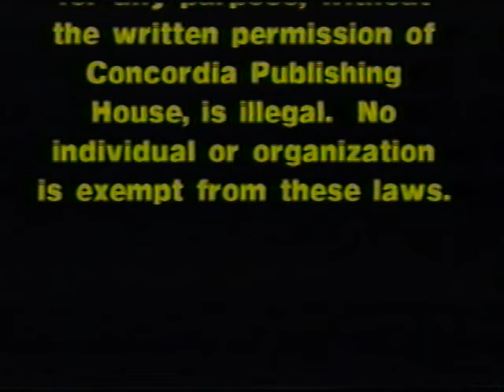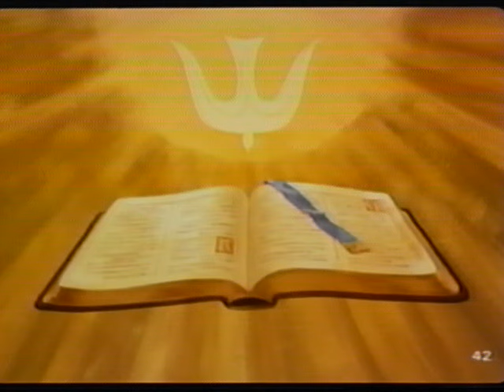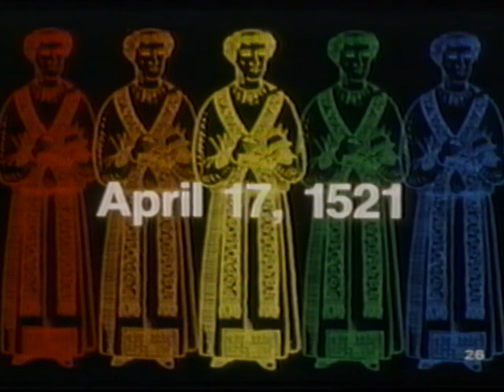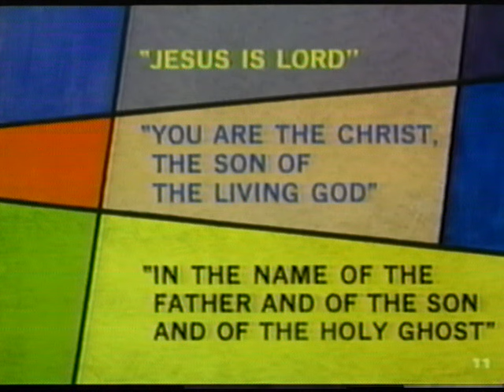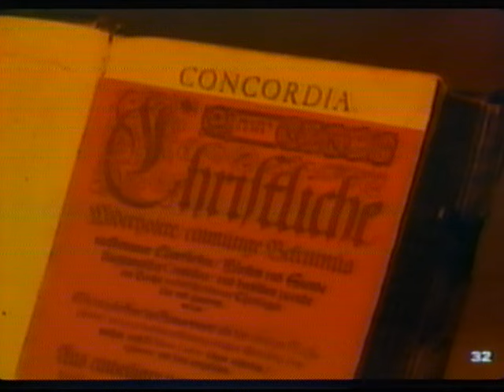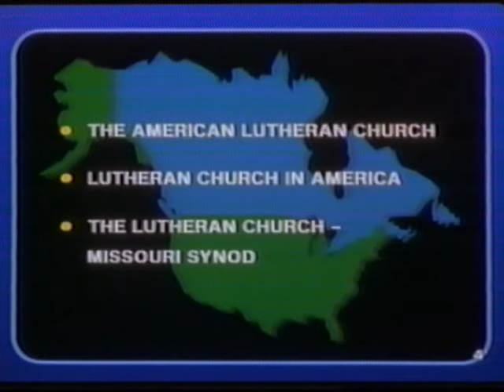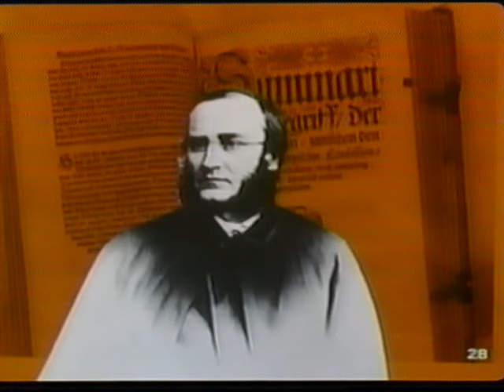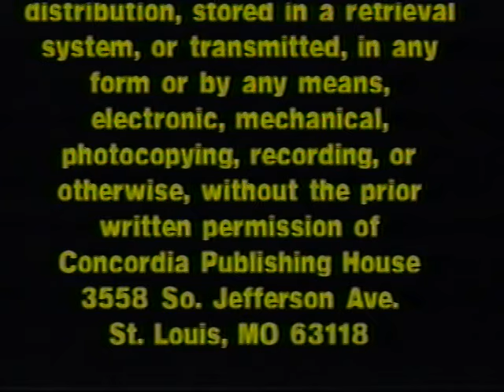"What is a Lutheran?" VHS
Answering the tough questions.